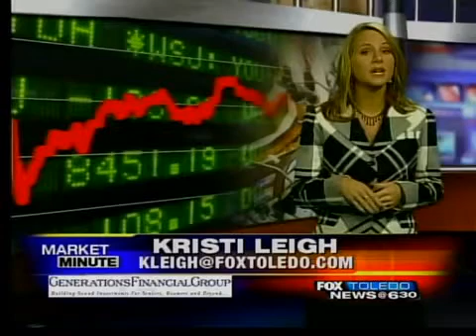Investing risk factors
When investing, its important to keep the risks in mind.

There are six major risk factors to consider.

Stock Market risk
Political Risk
Interest rate risk
Currency risk
Business risk
Inflation risk.

Now when considering an investment, ask yourself, which of these risks would I be exposing myself to?

How could I balance or hedge that risk by either modifying the investment or adding others?

Take a U.S. bond for example. It carries the following risks -- interest rate, because it's a bond; and there's some currency, and political risks because it's a United States bond.

Now you could consider a foreign bond, as and addition, or you could weigh out the political and currency risks of that foreign bond as compared with the U.S bond, and decide if it is safer alternative.